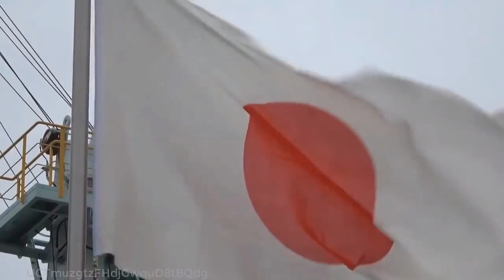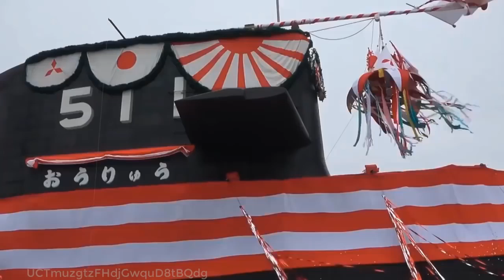三宅由佳莉さんの、国歌独唱（潜水艦「おうりゅう」）/ National Anthem by Yukari Miyake @ Launching ceremony of SS "Oh-Ryu"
Click↓↓ and get more information about her, written in English, poor however(^^;
On 4th October 2018, there held the naming and launching ceremony of Japanese navy's brand new submarine "Oh-Ryu" at the Kobe Ship Yard of Mitsubishi Heavy Industry. Yukari Miyake, the famous singer in the Tokyo Band of JMSDF, sang the National Anthem of Japan "Kimigayo".
This video shows her performance and summary of the ceremony.
2018年10月4日（木）、三菱重工神戸造船所において、新造潜水艦「おうりゅう」の命名・進水式が行われました。海上自衛隊東京音楽隊の歌手、三宅由佳莉さんは、式典で国家の独唱を行いました。この動画は、三宅由佳莉さんの独唱と、式典の概要をお伝えするものです。
東京音楽隊や三宅由佳莉さんのファンの方は、私のブログの方にも是非お立ち寄りください。